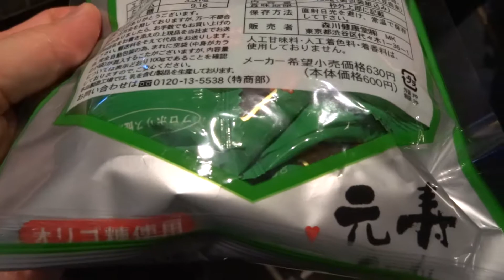プロポリ健康のど飴 プロポリスキャンディー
絶賛マイブーム中！
森川健康堂 の 森川健康堂 プロポリスキャンディー(No.1) 100ｇ を Amazon でチェック！